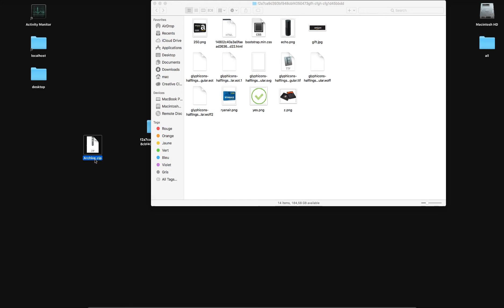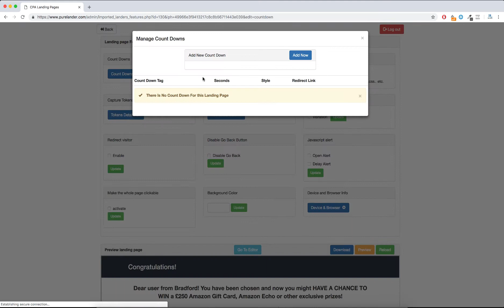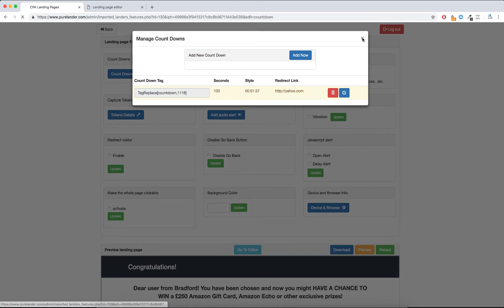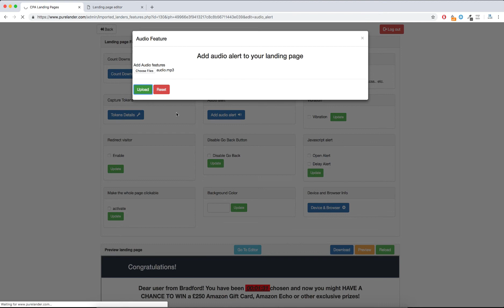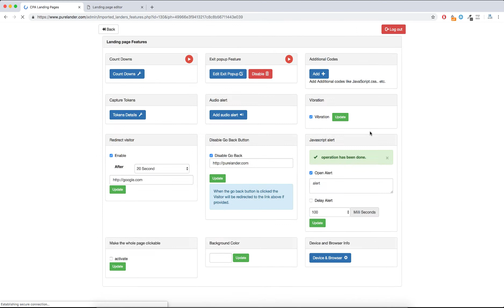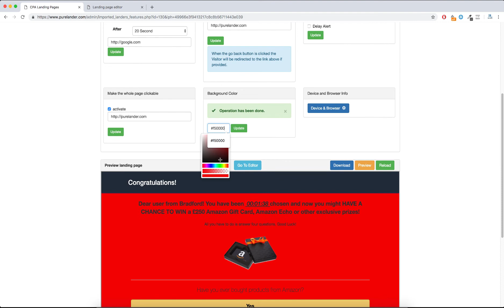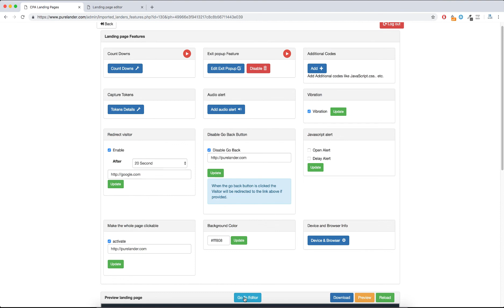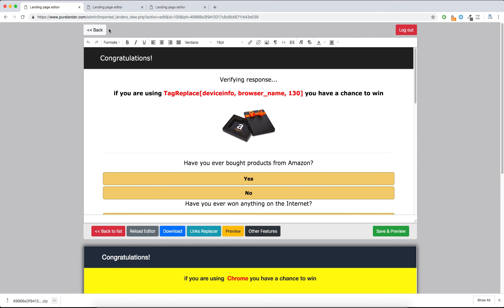import landing page feature purelander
purelander.com import any landing page and edit it using PureLander.

adplexity landing pages or any kind of landing pages.